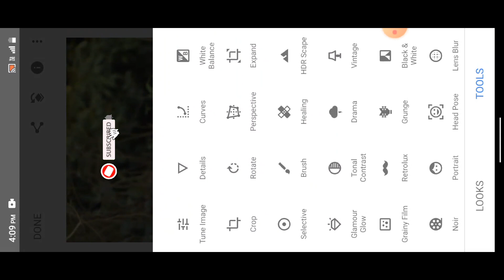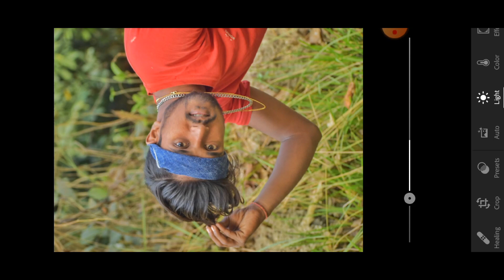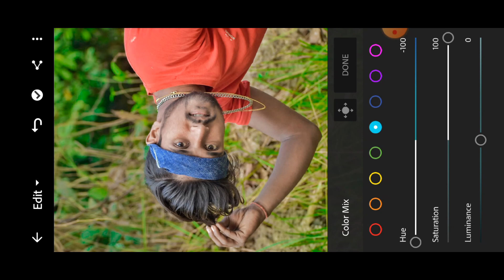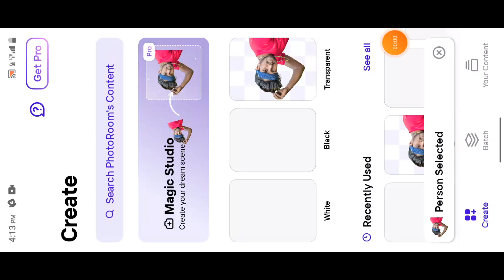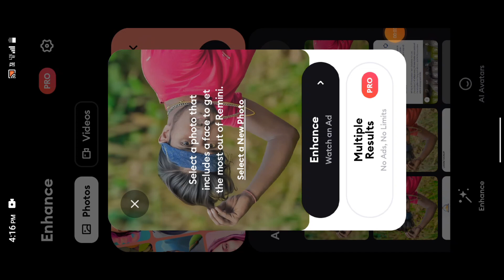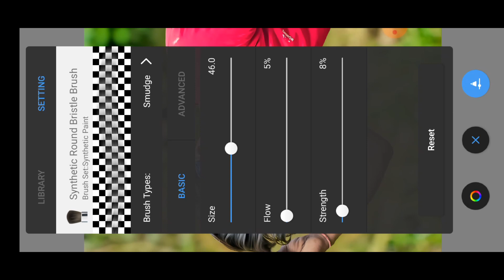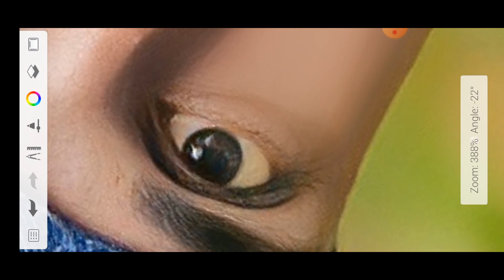High quality face smooth kaise kare autodesk skachbook😱 face ko gora kaise kare | आखिर क्या है राज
This video is about that How to, full Details about picsart tools, how to use picsart tools, PicsArt best real cb editing, How to edit like cb edits in PicsArt

PicsArt,
PicsArt demon eye, PicsArt vampire eyes editing.
PICSArt magical eyes erect, PicsArt Stardust effect.
PicsArt eyes editing, make smart face in PICSArt,
make white face in PicsArt, nide pimples in PicsArt,
PicsArt smart T editing.
PicsArt awesome dp editing. PicsArt cb editing tutorial,
PicsArt best cb editing tutorial, PicsArt selfie editing.
PicsArt simple editing.
lightroom photo editing antroom Frlitinn

Photo ko Gora Kaise Banaye | Picsart me photo White face Kaise Karel step by step PicsArt editing how to make skin white | Clean face | Hide pimples Make smart face I editing in Picsart | Picsart editing tutoriall All Tips Step By Step | Mobile Retouch Editing Tutorial | best editing tutorial | New Stylish Editing Clear face Straight Hair Style Stylish Look PicsArt Photo Manipulationl Face Smooth Photo Editing Tutorial Step by Step In Hindi | How to whiten or Lighten Skin in Picart | Change Face Color From Dark to White Tutoriall PicsArt Skin Retouching lutorial | Advanced Tricks | How to make a Smart Face in PicsArt | How to Get White Face Skin Outdoor Photo in Picart in Urdu\ Face & Skin Smudge Glowing in Using Picsart

PicsArt Photo Editing White Face | Background Change Manipulation Editing | Picart Tutorial How to Retouch Skin Flawlessly with Separa ationFace in PicsArt | How to Get White Face skin in

Outdoor Photo in Picart in Urdu Hindi | How Face & Skin Smudge Glowing in Using Picsart PicsArt Photo Editing White Face | Background Change Manipulation Editing | Picart Tutorial How to Retouch Skin Flawlessly with Freque